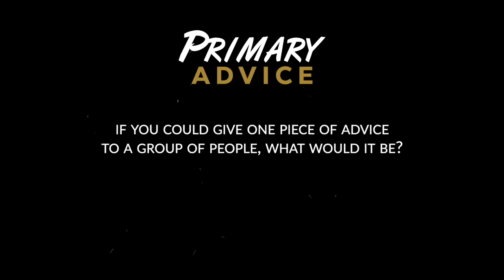Jefferson Starship Meets the Beatles-David Freiberg's Music Influence + Inspiration | Writers Series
𝑱𝑬𝑭𝑭𝑬𝑹𝑺𝑶𝑵 𝑺𝑻𝑨𝑹𝑺𝑯𝑰𝑷 :: Primary Writers Series ✨

"It feels like this is the band I've always wanted to be in." - David Freiberg of Jefferson Starship talks about the influence of The Beatles and continuing to find inspiration in music in this week's interview of The Writers Series.